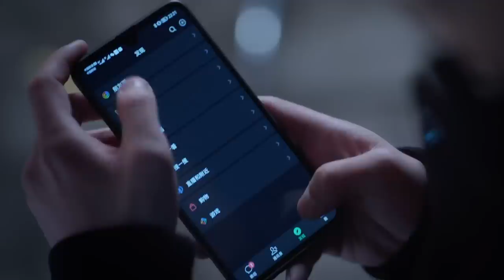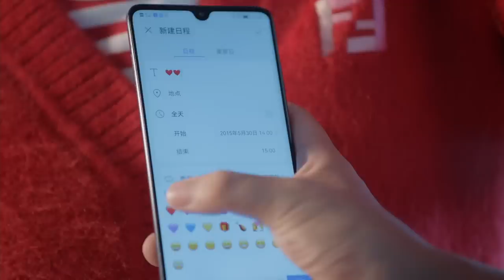徐燕時向園酒吧激情熱吻，抱到腿上親親❤️三分野 Here We Meet Again｜吳倩 張彬彬